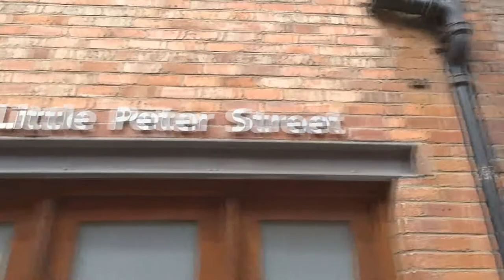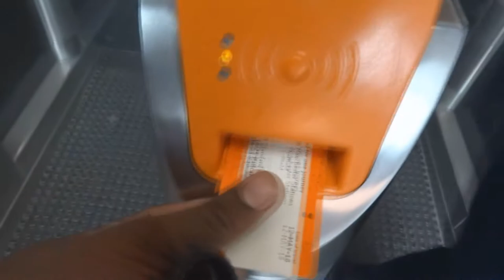Regional workouts @ Sam Briggs' gym